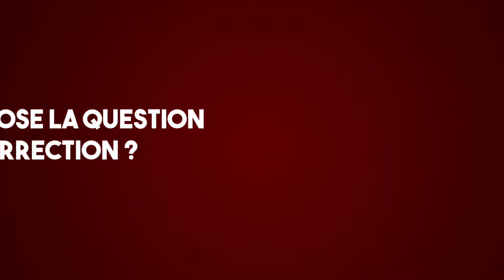Vers la révolution d'Octobre - Série spéciale octobre 1917 (n°4)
100 après : la révolution socialiste d'octobre 1917 - émission n°4 : vers la révolution d'Octobre

Mardi 7 novembre à 18h : rassemblement devant la demeure de Lénine, 4 rue Marie Rose, 75014 Paris. Avec la Participation du KKE, PADS, PDP (Corée Sud)

: site du Parti Communiste Révolutionnaire de France.